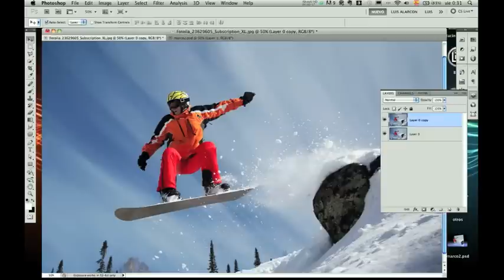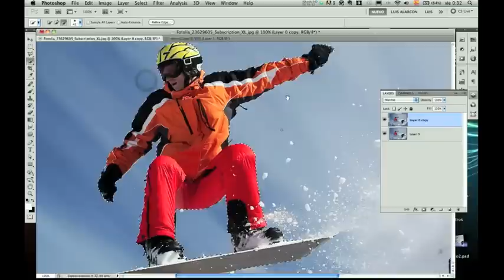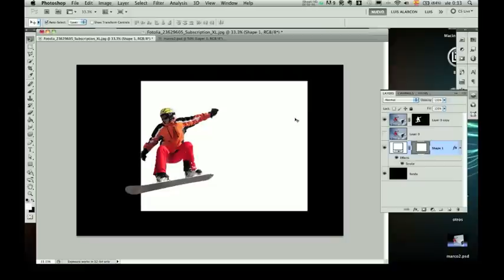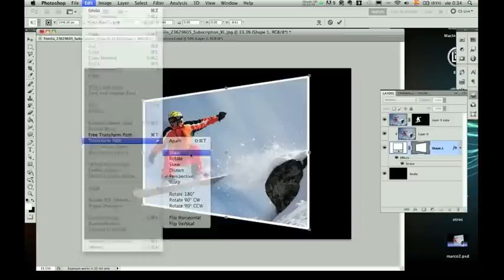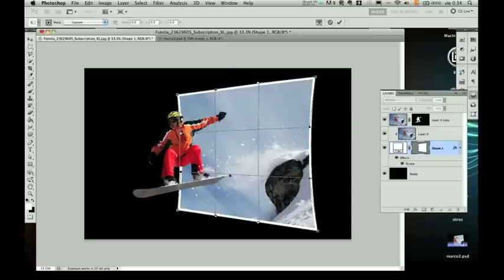Fuera del Marco II (Out of Bounds)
Fotografías fuera del marco